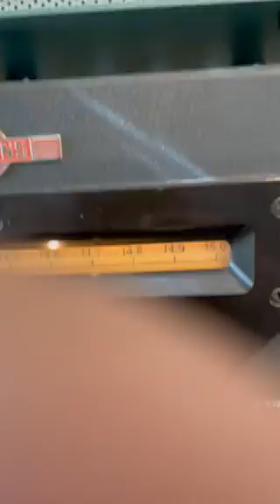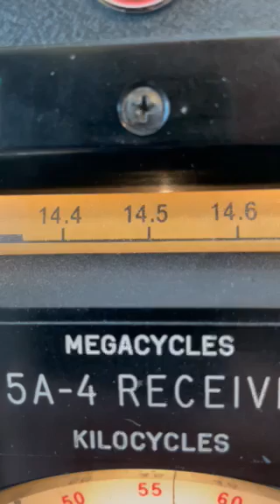20 Meters - IV3CBI - Italian Amateur Radio Station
Amateur station IV3CBI - Italy - heard on 20 meters 14.443 mhz in Nerw Jersey on 4/24/2022     Collins 75a-4 receiver 150' long wire antenna.